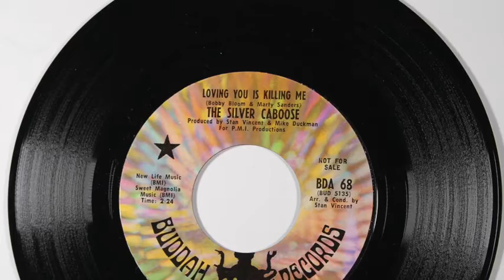Nov 01 2018 WWR Auction: SILVER CABOOSE BUDDAH 68